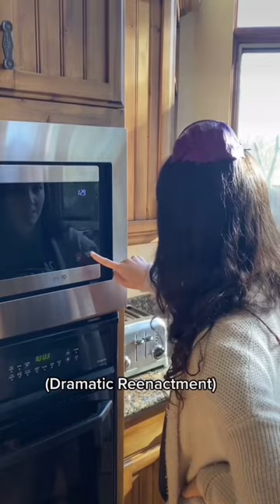BUY YOURS TODAY NOW FRIENDS